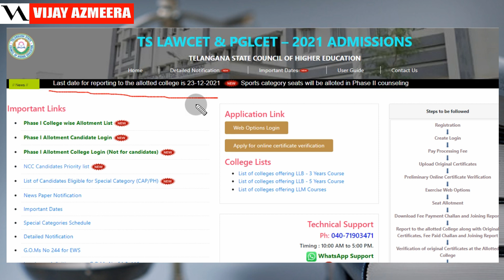TS LAWCET 2021 Last date for reporting to the allotted college is 23-12-2021 | Vijay Azmeera